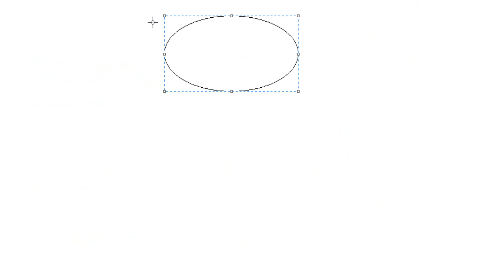Ecuación de la Elipse 180507 1